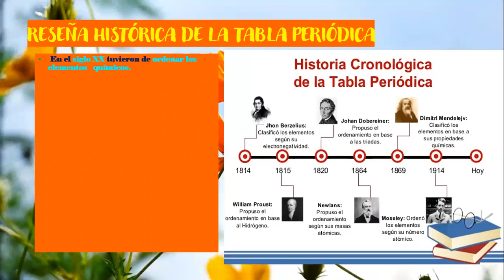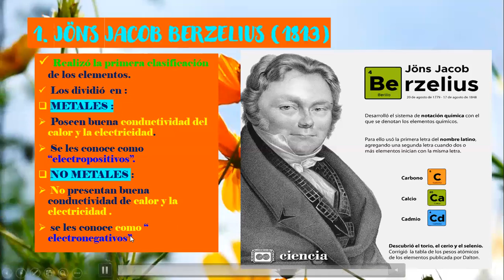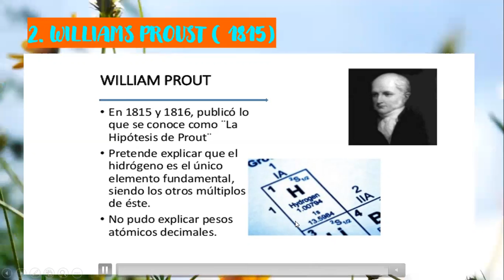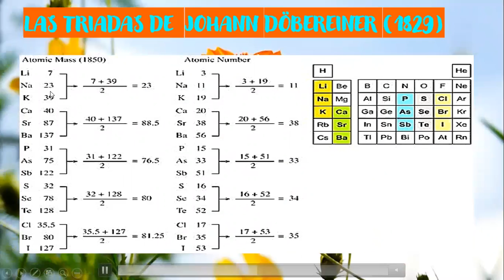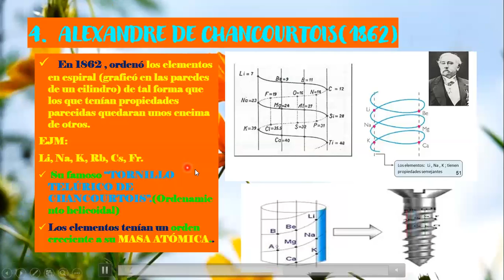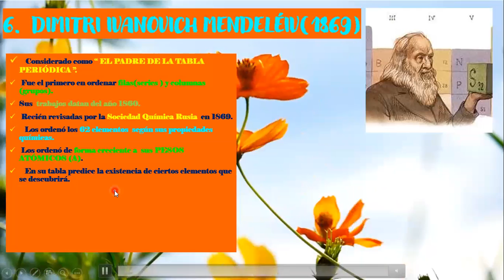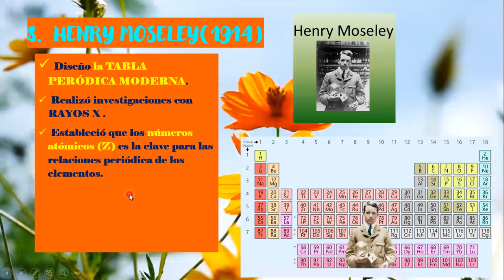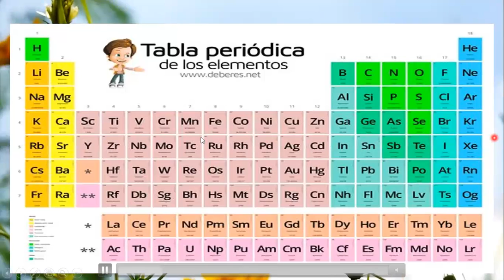PRIMARIA TESLA QUÍMICA III BIMESTRE TEMA N° 12 HISTORIA DE LA TABLA PERIÓDICA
PRIMARIA //TESLA// QUÍMICA //III BIMESTRE //TEMA N° 12 // HISTORIA DE LA TABLA PERIÓDICA// PROFESORA SANTIAGO HUAMÁN GLADYS NANCY.// LUN. 07.09.20